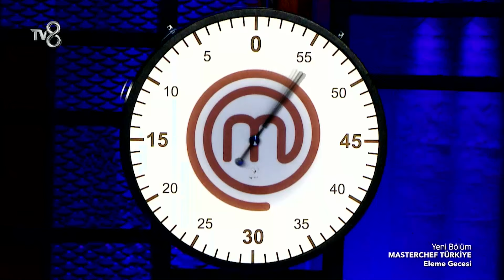Dilara Arkadaşlarına Meydan Okudu | MasterChef Türkiye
Dilara Arkadaşlarına Meydan Okudu